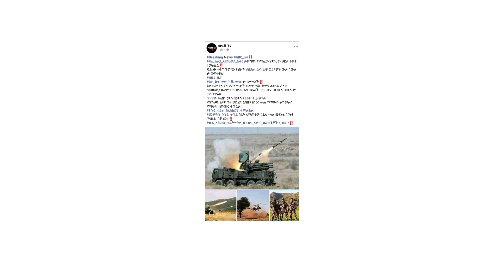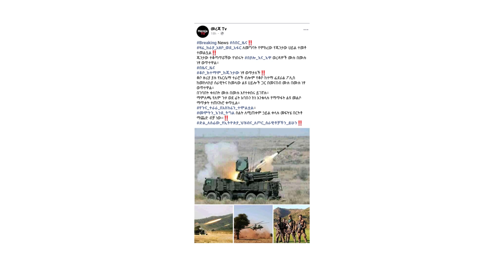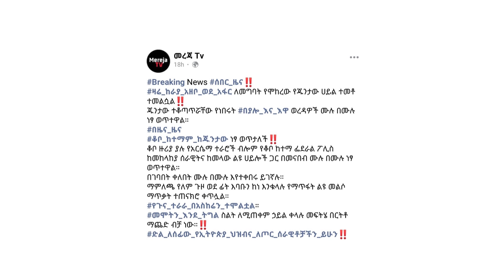እነዚህ ምስሎች የህወሃት ሀይሎች ተሸንፈው ሲመለሱ ያሳያሉ?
FALSE: These images do not show TPLF forces being defeated and fleeing
The images shared in this publication have been used in different contexts.
These images shared on a Facebook post claiming to show Tigray People’s Liberation Front (TPLF) being attacked while entering Afar region and fleeing are FALSE.
This post from a page named “መረጃ Tv” also claims the districts of Beyalo and Iwa including Kobo city have been liberated from TPLF forces.
Part of the text attached to the images translates “The Arsema Mountains which surround Kobo city are liberated by the cooperation of the Federal Police, Ethiopian National Defense Force and Special Forces.”
Also the text adds “mountain of Guna is full of corpses”

The conflict between the Ethiopian government and TPLF forces continues despite calls for an immediate ceasefire by  world actors.
The conflict which started in November 2020 in the Tigray region of Ethiopia has expanded to other parts of the country as TPLF forces crossed into neighbouring regions.
However, the images supporting the claim are not connected to the war. As Google reverse image search shows, the images have been used in different contexts online.
The first image was published on January 28, 2021 on the website of British paper, The Times, with a headline “Russian missile system spirited out of Libya by US”.
The Google reverse image search shows the second image was published on a website named “Doanh nghiệp Việt Nam” on March 29, 2021 to support a post about a conflict in Ukraine.
The third image was published on July 21, 2021 by a Facebook page named “Mekane-Selam Media – MSM” with a claim saying “Afar girls who are raped by Tigray region forces are under treatment in Dessie hospital”.
Also the fourth image was published on august 15, 2021 by a Facebook page named “Addis Post” to support a claim saying “Ethiopia national defense force controlled Adigrat city”.
PesaCheck has investigated the images on the Facebook post claiming to show TPLF forces fleeing back after being attacked as they tried to enter into Afar region, and found them to be FALSE.

This post is part of an ongoing series of PesaCheck fact-checks examining content marked as potential misinformation on Facebook and other social media platforms.